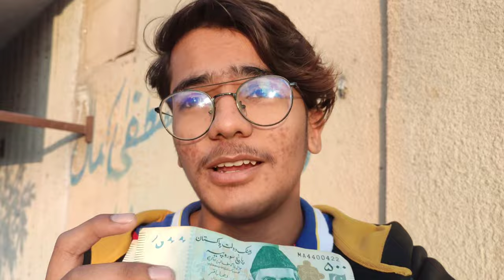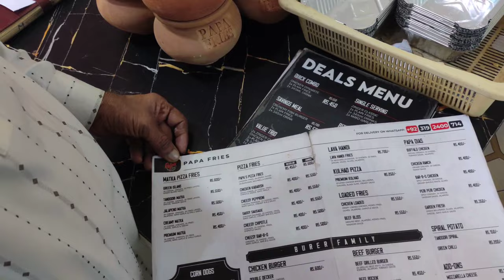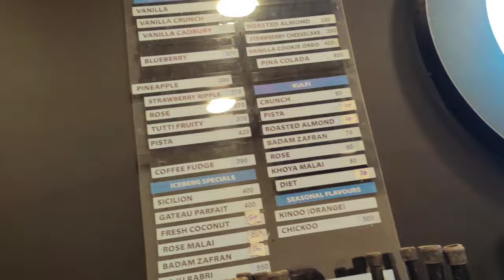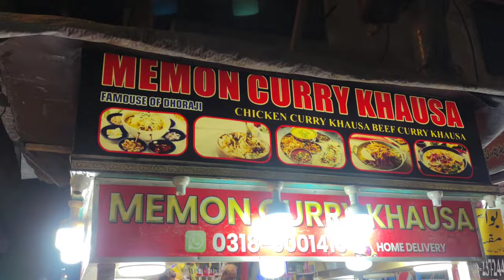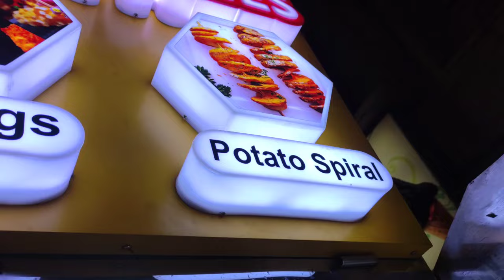Trying Hussainabad foods in 1000 rupees 🤤 | Janibhaivlogs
keep support ❤️
1million target 🎯 we will do it

for PR/promotion/Collab/invites contact on

2nd channel ( JaniBhaiExtra )